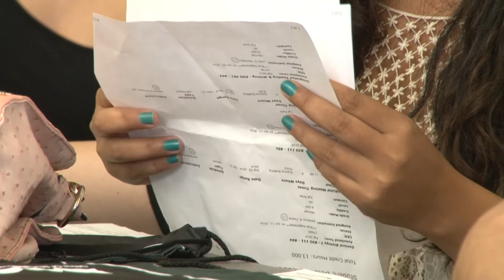President Obama's Proposal of Free Community College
Bristol Community College President Dr. John Sbrega reacts to President Obama's call for two years of free community college education to high performing, dedicated students.